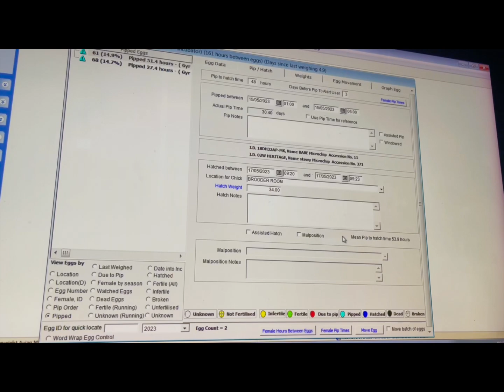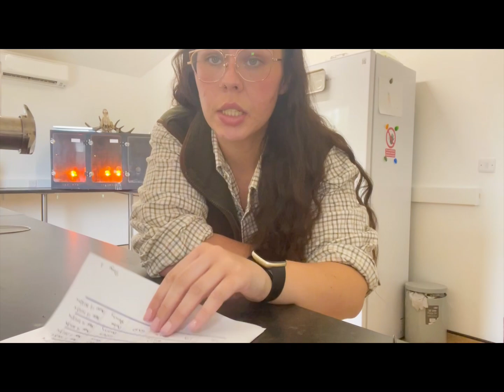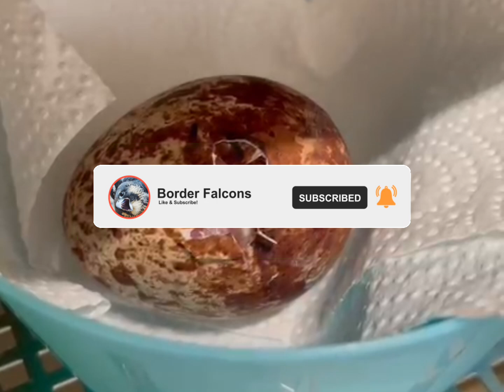Caring For Falcon Chicks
Welcome to Border Falcons!

Come along and shadow us for the day as we explain our methods in depth on how we care for our new arrivals - from eggs to parents. Learn our tips and tricks for ensuring healthy and thriving chicks.

Please leave any feedback, questions or content requests in the comment section.